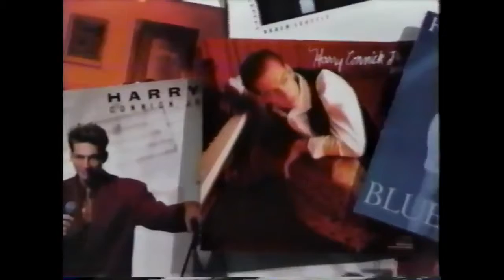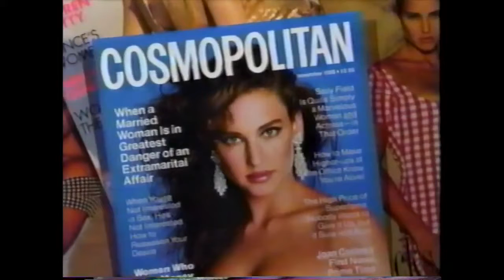Dateline NBC Profiles Harry Connick Jr Jan 1993